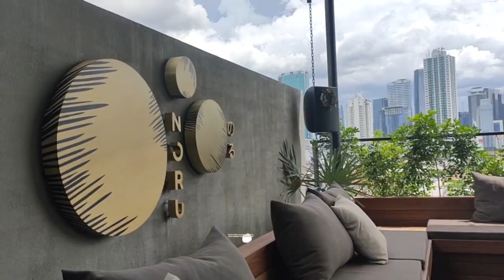TEMPAT NONGKRONG DI JAKARTA SELATAN CAFE ROOFTOP OUTDOOR INSTAGRAMABLE | NORU LOUNGE NOSTOI HOTEL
Tempat nongkrong jakarta Cafe Rooftop Jakarta outdoor instagramable. Noru cafee and Bar Hotel Nostoi Jakarta. Cafe dengan DJ dan aneka coctail, View nya gedung-gedung perkantoran di Jakarta, keren banget buat foto2. Rekomendasi tempat nongkrong di Jakarta Selatan

Lokasi : Jl. Karet Belakang Barat No.4, Kuningan, Karet, Kecamatan Setiabudi, Kota Jakarta Selatan
Jam buka : Senin - Minggu jam 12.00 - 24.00

Happy watching!! 🥰